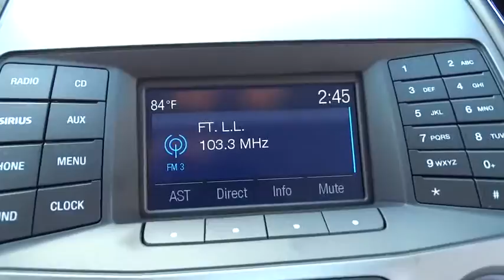2015 Ford Taurus Morrow, Atlanta, Stockbridge, McDonough, Newman, GA G1037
2015 Ford Taurus

6790 Mt. Zion Blvd